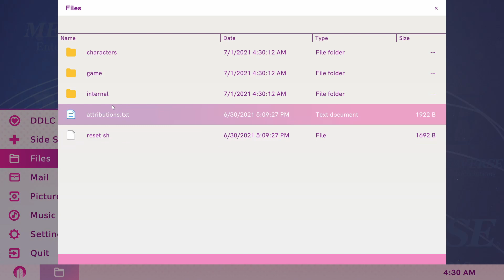NEW Doki Doki Literature Club Plus secrets! DDLC Plus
Spoilers for DDLC and DDLC Plus: WARNING

Thanks to Totally Normal Name for letting me know about these!

Want to be featured? Let me know of more secrets and I'll shout you out! Let's figure this out together!